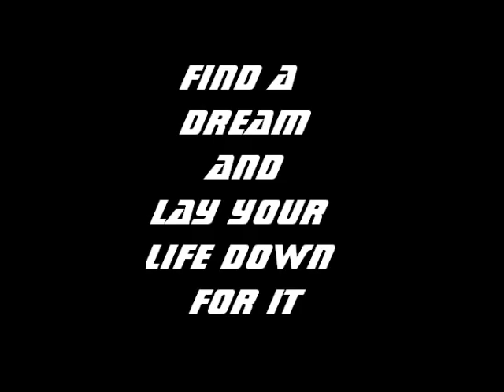FOOTBALL DREAM CHASERS 2013